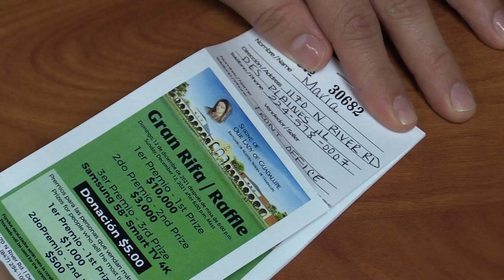Rifa Guadalupana 2021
El Santuario de Nuestra Señora de Guadalupe les invita a participar en la Rifa Guadalupana durante las Festividades Guadalupanas.

Shrine of Our Lady of Guadalupe
Santuario de Nuestra Señora de Guadalupe

1170 N River Rd
Des Plaines, IL 60016